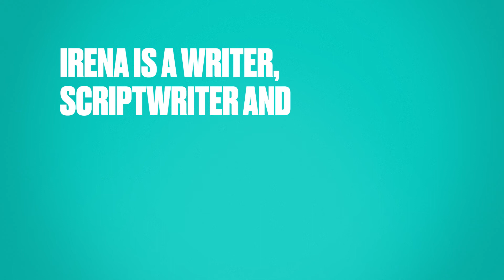Irena is Ukrainian and learned French in Yaremche.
Irena is a writer, scriptwriter and coach.
She is Ukrainian and learned French in Yaremche.
What about you, how far will you go with french ? Find out more at plusloin.io !